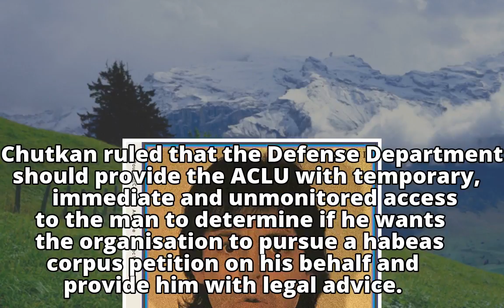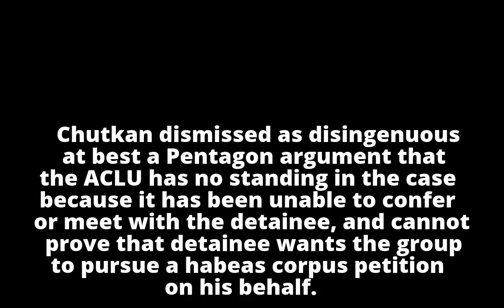Pentagon must give access to American detained in Iraq: US judge